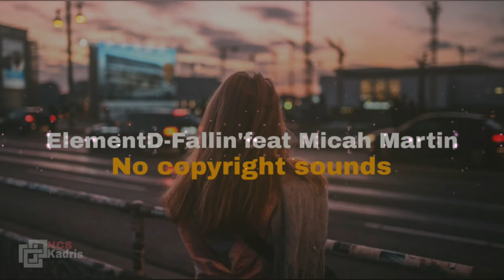no copyright sounds ElementD Fallin feat Micah Martin hd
Welcome to this channel that offers you music without copyright and do not forget our support in this project with admiration and participation and participation Thank you love...